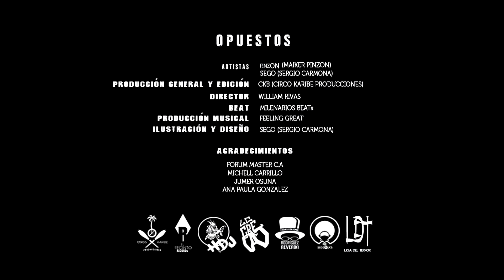opuesto La Cumbre Crea CREW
⚠ ANUNCIO ⚠ ¡NUEVO ITEM DESBLOQUEADO EN EL ARSENAL! (Contenido audiovisual)
LCCREW Presenta: INTRO (Video Oficial)
PROD. CIRCO CARIBE PRODUCCIONES - by William Rivas
PRODUCCIÓN MUSICAL: HIT DE JES RECORDs - by Feeling Great

En colaboración con:

Liga del terror, el recinto MNE, Mente Natural, circokaribe